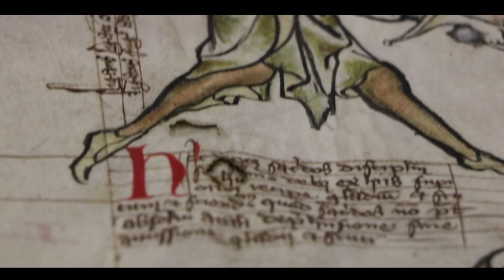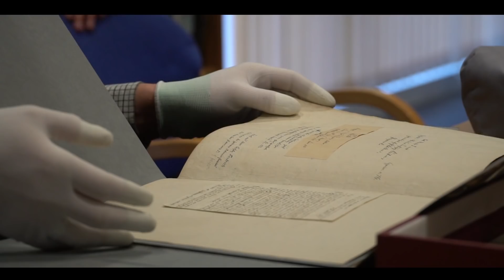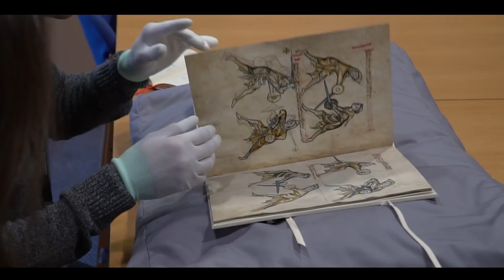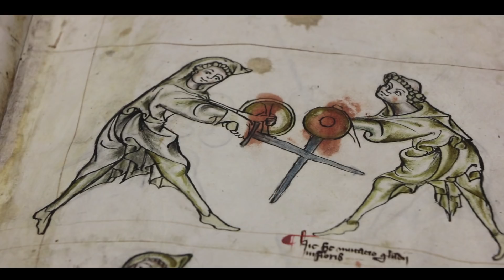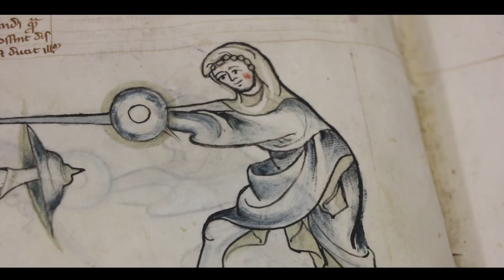The oldest known European fencing manual in existence.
One of the oldest and most enigmatic treasures in the Royal Armouries archives is the Royal Armouries I.33 manuscript, a surviving example of a Fechtbuch, or Fight Book.

This particular manual was produced in Germany in the early 14th century and it documents historical martial arts techniques through a number of illustrated pages.We don’t know who it was written by or for, or even why it was written, but what we do know is that it is the oldest known European fencing manual anywhere in existence.

Jeffrey Forgeng’s latest translation of I.33 is also available to pre-order through the Royal Armouries Shop:

The Royal Armouries is the United Kingdom's national collection of arms and armour. On this channel, discover what goes on behind the scenes at the museum and to see our collection come to life. From combat demonstrations to jousting coverage to behind the scenes tours with our curators, we've got it covered.